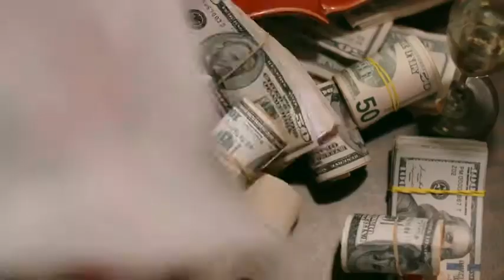Good Behavior Trailer